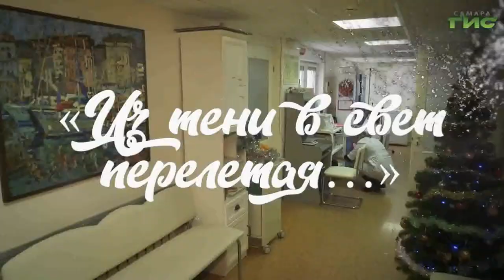"Из тени в свет перелетая…" / "Обернитесь" от 10.01.2023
Она там, где смятение и страх. Она проживает чужую боль. Ее пациентов нельзя спасти. Можно ли сберечь собственное сердце и не разрушить свою семью? "Из тени в свет перелетая…". Смотрите новый выпуск программы "Обернитесь".